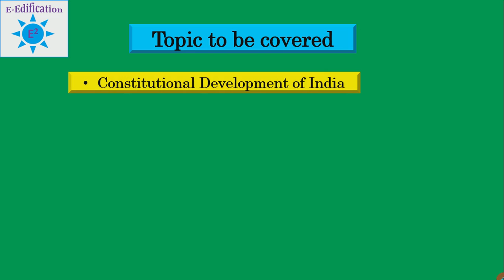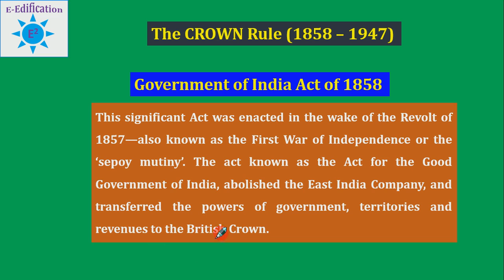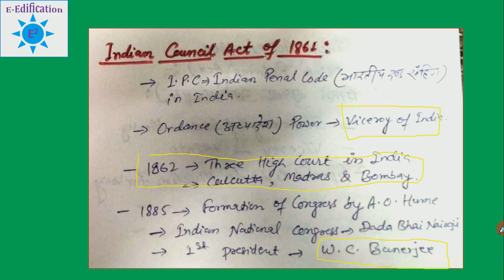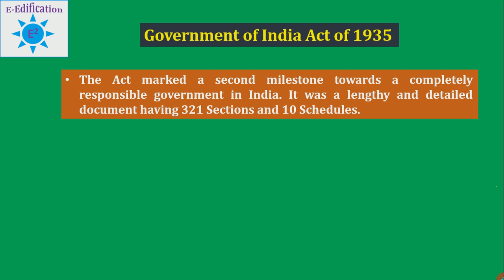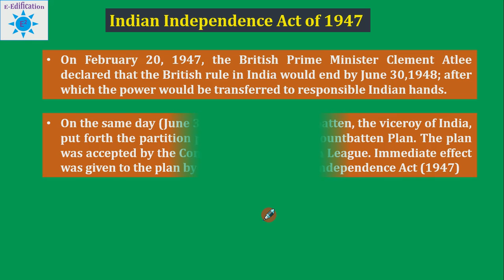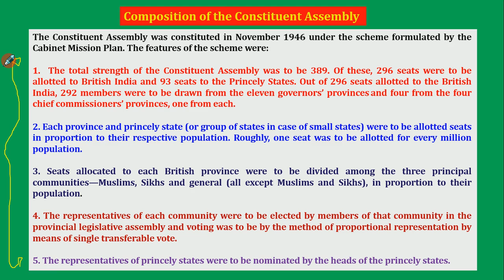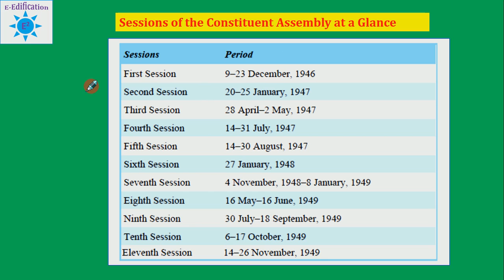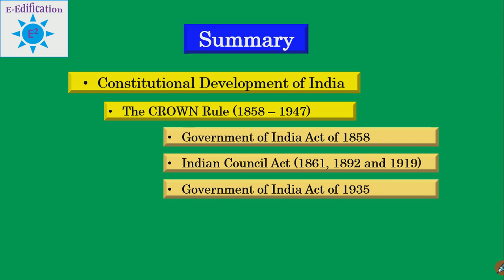INDIAN POLITY-4 (भारतीय राज्यव्यवस्था): Constitutional Development of India (CROWN Rule)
This is the 4th video of Indian Polity about  "Constitutional Development of India (CROWN Rule: 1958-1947).